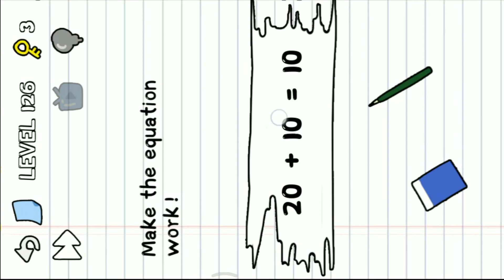Stump Me Level 126 || Make The Equation Work.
Stump Me solution for level 126
Stump Me Level 126
Stump Me 126
Stump Me